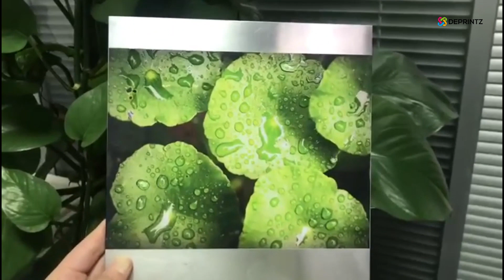Cetak di Media Metal Menggunakan Mesin Printer UV Focus Combo Jet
Mau cetak ceperti ada efek bercak airnya??
di media metal pula..
Gunakan mesin ini, yang mampu mencetak di hampir semua media datar , termasuk di media metal..